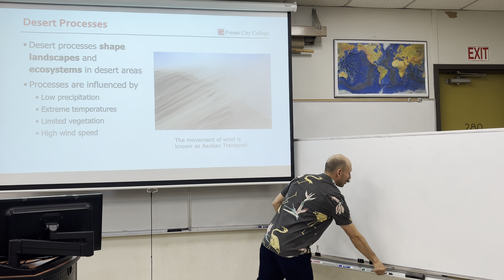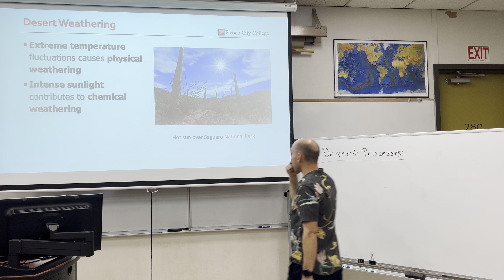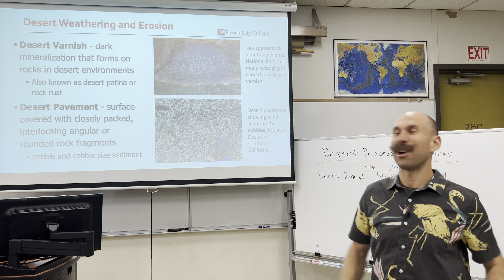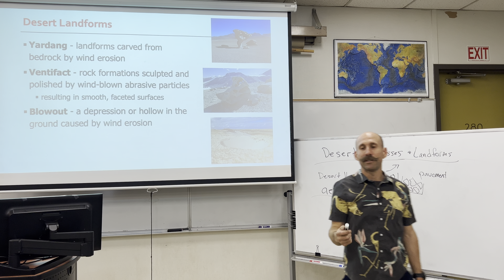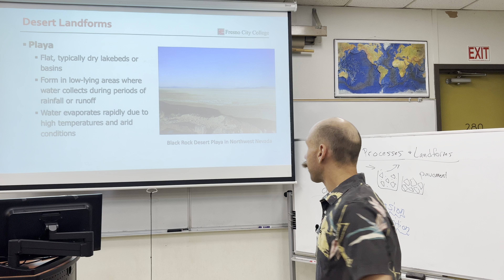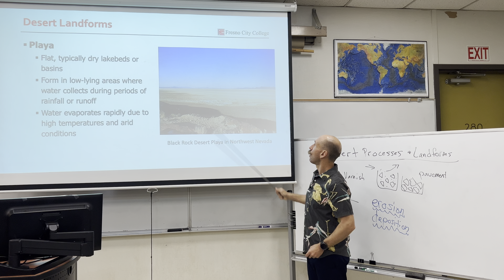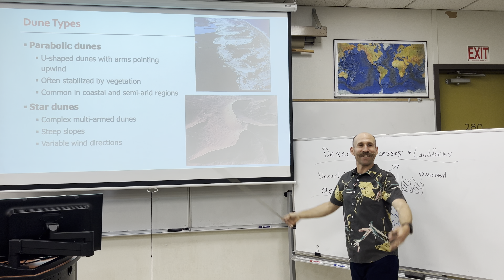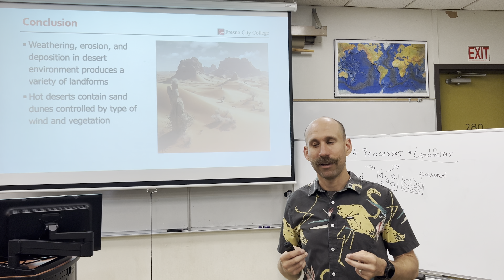Desert Processes and Landforms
Desert processes shape landscapes in desert areas. Processes are influenced by: low precipitation, extreme temperatures, limited vegetation, and high wind speed.

Objective: Explain processes acting in desert regions and the landforms they produce

Produced for Fresno City College